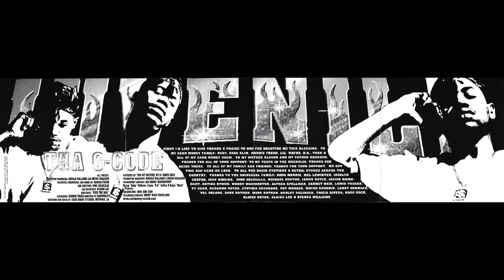04 A Million And One Things ft The Hot Boys (Lil Wayne - Turk - B.G.) - Juvenile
Album artwork / CD Insert

Juvenile
Track 4 of 16
Tha G-Code
Cash Money Records (1999)
3rd Ward / Magnolia Projects
504 New Orleans, Louisiana